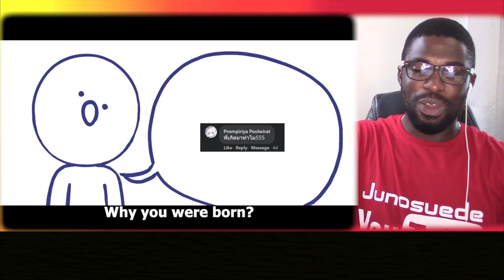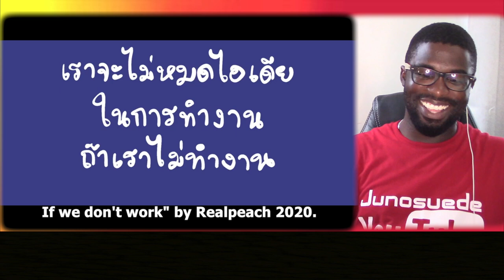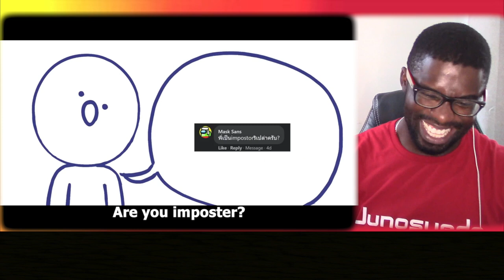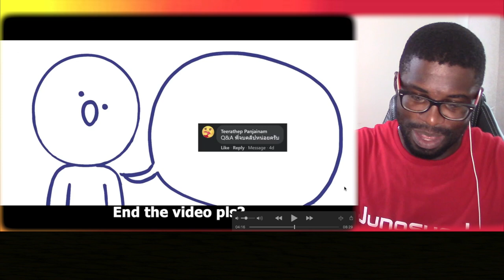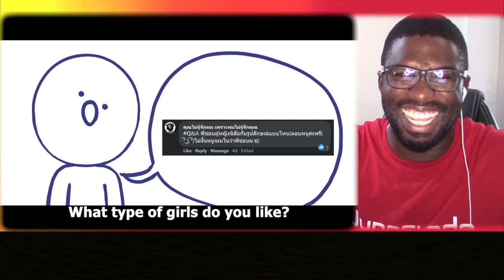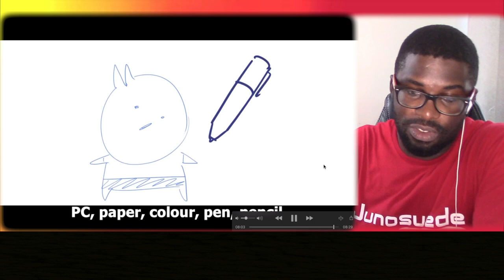Q&A #2 ฉลองล้านซับ (มีของมาแจกด้วยนะ) || Realpeach || Reaction || Junosuede Official